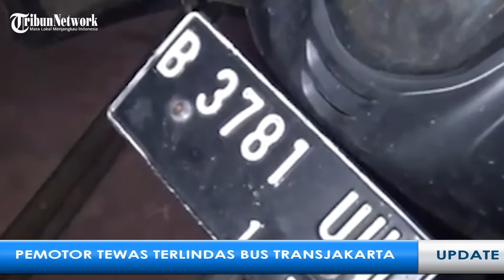Kronologi Lengkap Pemotor Terlindas Bus TransJakarta hingga Meninggal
VP: Rizky

TRIBUNMADURA.COM - Seorang pemotor tewas terlindas bus Transjakarta kembali terjadi.

Kali ini pemotor bernama Ferry (24) tewas terlindas bus TransJakarta di depan Sunter Mall, Jalan Danau Sunter Utara, Tanjung Priok, Jakarta Utara, pada Senin (11/7/2022).

Korban tewas di tempat setelah terlindas ban belakang bus TransJakarta tersebut.

Dilansir dari TribunJakarta.com, korban awalnya diketahui melintas di Jalan Danau Sunter Utara bersebelahan dengan bus TransJakarta.

Sesampainya di ruas jalan depan Sunter Mall, sepeda motor Honda Scoopy B 3781 ULL yang dikendarai Ferry terserempet bodi kiri TransJakarta.

Korban terjatuh dan akhirnya terlindas ban belakang sebelah kiri TransJakarta bernomor polisi B 7388 TGB yang dikemudikan sopir Yulianto.

Seorang warga di lokasi kejadian, Elis mengatakan, kecelakaan maut ini terjadi sekitar pukul 17.00 WIB.

Elis yang mengenal korban awalnya ditelepon kerabat lainnya bahwa Ferry mengalami kecelakaan.

Warga lainnya, Ganar menuturkan, korban melaju dari arah Kelapa Gading menuju ke arah lampu merah di ujung Jalan Danau Sunter Utara.

Menurut Ganar, setelah kejadian, bus TransJakarta juga diberhentikan warga.

Setelah kejadian, jenazah korban langsung dilarikan ke RSCM, sedangkan kasus ini ditangani Unit Laka Lantas Wilayah Jakarta Utara.